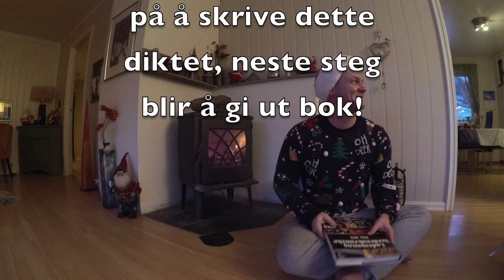Juledikt om pandemien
Har laga eit dikt om pandemien.